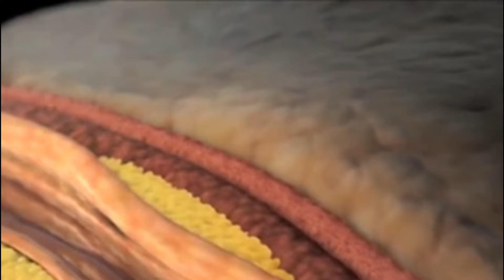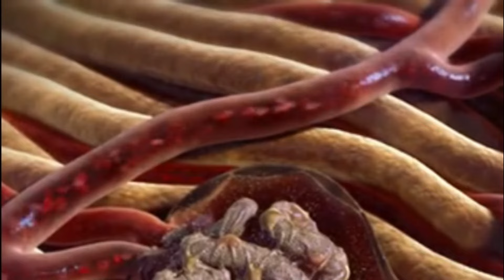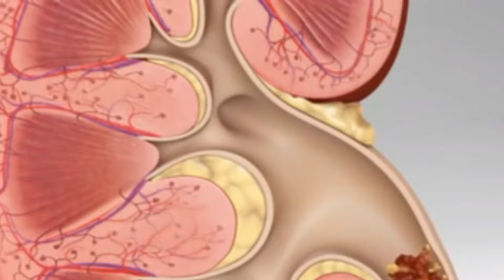Tej Patta Ke Fayde in Urdu / Tezpaat (tez patta) se ilaj / Tej patte Ke benefits in Urdu Hindi.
Ek Cheez Se Tango Pindlion Ka Dard, Pathon ka khichao, Karal Parna, Nas Dab Jana, Pain Cramp ka ilaj in urdu hindi. Leg pain and muscle cramps symptoms, causes and treatment home remedies. Tango pindlion mein dard, pathon me khichao, tango me bechaini, karal parna, hath paon sun hona, asab aur pathon k dard ko door karne ke gharelu upay. Best gharelu nuskha jo jismani dardon aur joron ke dard se nijaat dilata hai. Naso ki kamzori, nas dab jana, varicose veins, nerve blockage, naso ki tangi aur blockage, nason me dard, pain ko dur karne ka desi ilaj in urdu. Tezpat, tejpata, desi ajwain, carom seeds, saunf, fennel seed, sina makki, suth aur podina ka effective gharelu nuskha. Pathon ka khichao kiyon hota hai, alamat, asbab aur gharelu ilaj.